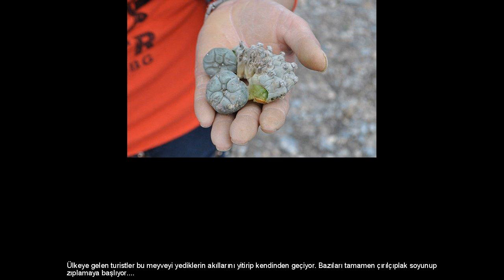Bu bitkiyi sakın yemeyin!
Meksika'nın yerlileri yüzyıllardır bu kaktüs ile ayin düzenliyor. "halüsinojenik kaktüs" adı verilen bitkinin peyote adı verilen meyvesi, resmen aklı baştan alıyor... Ülkeye gelen turistler bu meyveyi yediklerin akıllarını yitirip kendinden geçiyor. Bazıları tamamen çırılçıplak soyunup zıplamaya başlıyor. Meksika'da her sene 5 bin kadar turistin Peyote adı verilen bu meyveyi yedikleri sanılıyor... Halüsinasyon gören bazıları kendilerini kurt olarak görüp kendi kollarını ve bacaklarını ısırıyor. Bazılarının kendine zarar vermeleri için zincire vuruluyor... Meyvenin etkisi 24 saat sürüyor... Yerlilerin ruhsal şifa getirdiğine inandıkları bu meyve yasaklansa da yoğun olarak kullanılıyor.